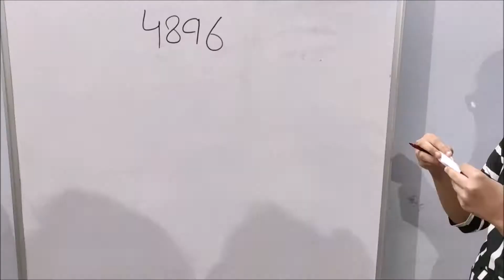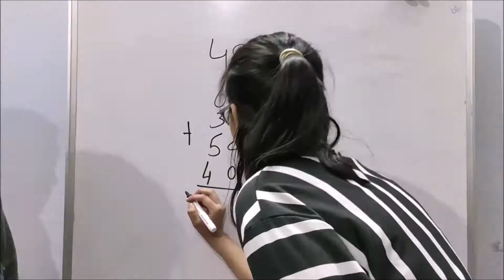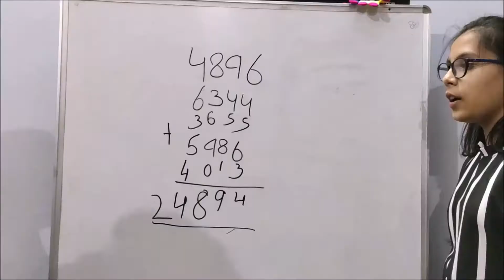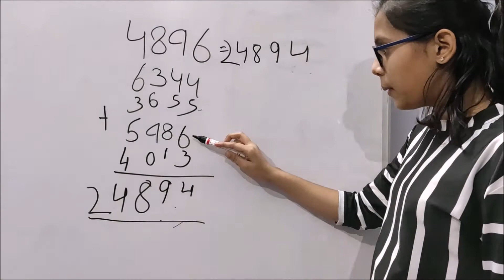4 डिजिट का मैथ्स मैजिक ट्रिक देखो | Amazing Math Magic Tricks with answer in Hindi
मैथ का जादू सीखे math magic tricks amaze your friends